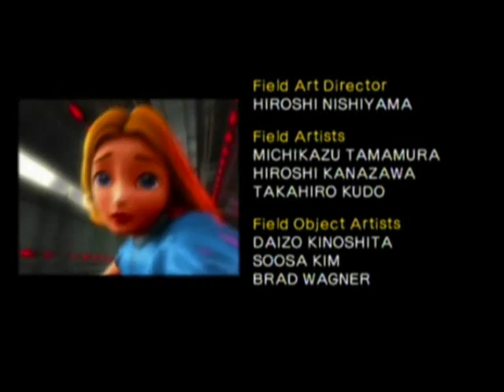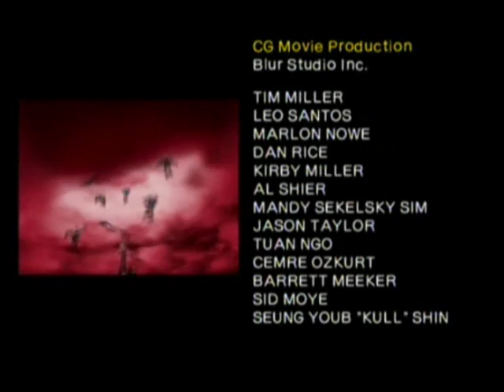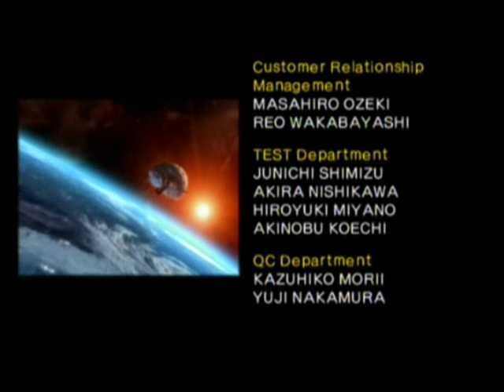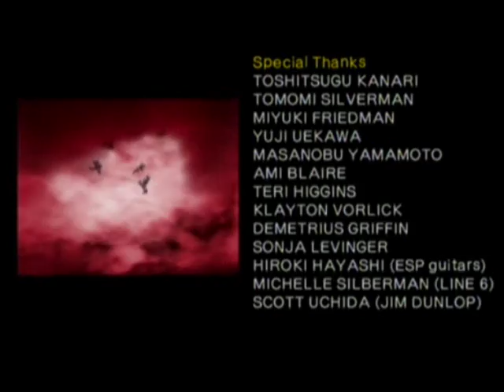Shadow The Hedgehog: Pure Dark Story - Ending (11)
Shadow has defeated Sonic and the G.U.N. Commander and has collected all of the Chaos Emeralds. Sonic asks Shadow what he's going to do with the Chaos Emeralds. Shadow goes on saying that he was created to bring justice and order to the humans, and will do so by destroying the planet. Shadow then breaks into laughter.